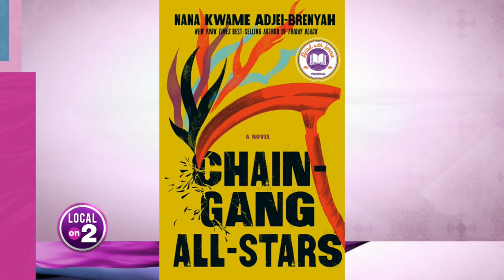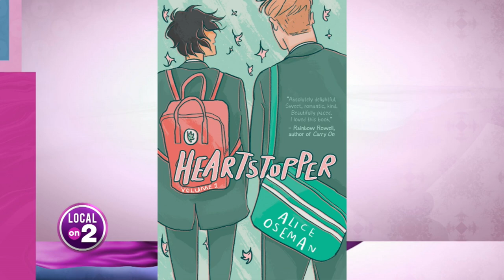Local book store celebrates exciting milestone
Head on over to celebrate their one-year anniversary this weekend!